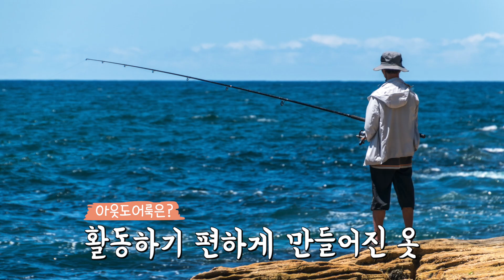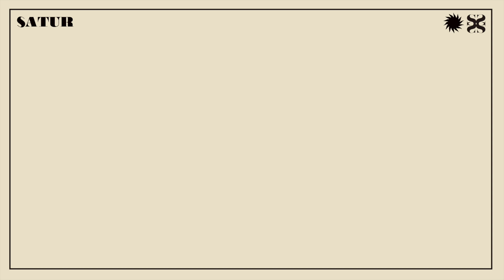패션디자이너 & 디렉터가 추천하는 21 F/W 스타일링 가이드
[영상 내 사용한 사진 출처]
* 영상에 사용한 모든 사진들은 출처 표기 및 사용동의를 받고 제작하였습니다.
* 크리에이터의 트렌드 집합소 onthelook

* 인스타그램